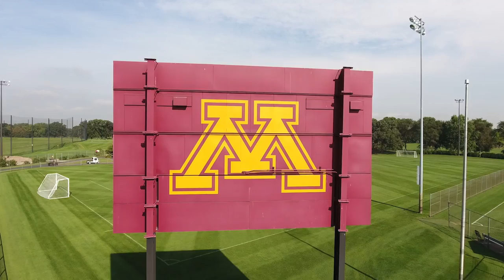2017 Gopher Women's Soccer OFFICIAL INTRO VIDEO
Watch the official intro video for the 2017 Gopher Women's Soccer team! Edited by Mitch Baubonis, Gopher Digital Productions student intern.